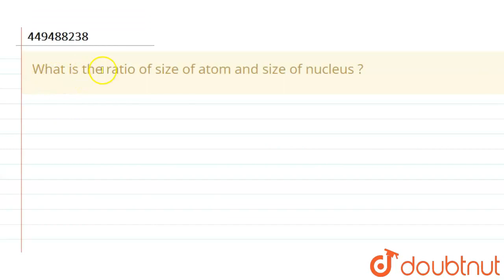What is the ratio of size of atom and size of nucleus ? | CLASS 12 | ATOMS AND NUCLEI | PHYSICS ...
What is the ratio of size of atom and size of nucleus ?
Class: 12
Subject: PHYSICS
Chapter: ATOMS AND NUCLEI
Board:Haryana Board

👉 Have Any Query? Ask Us.